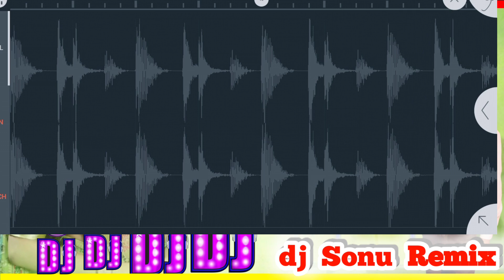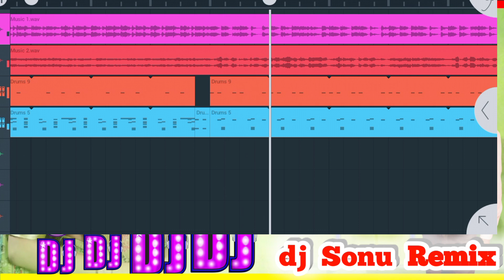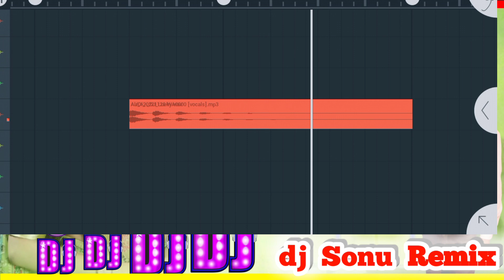djsong | पत्थर पिसाई कबो मैदा ना होई | Jai Bheem misson 2023 | pathar Kabo Maida na Hoi